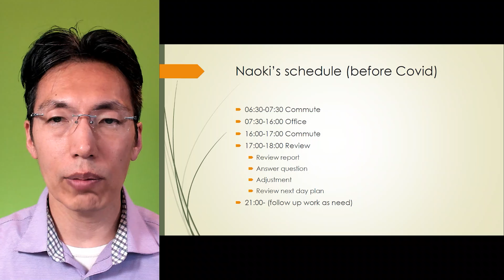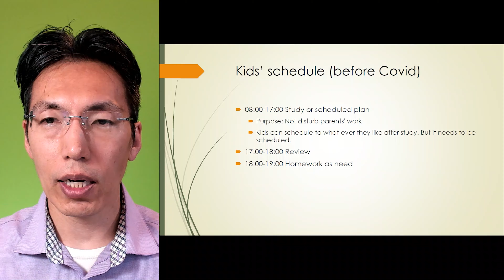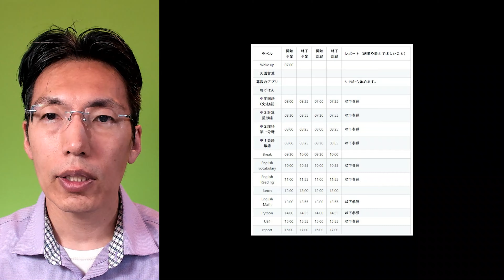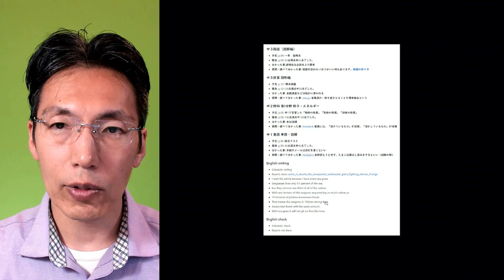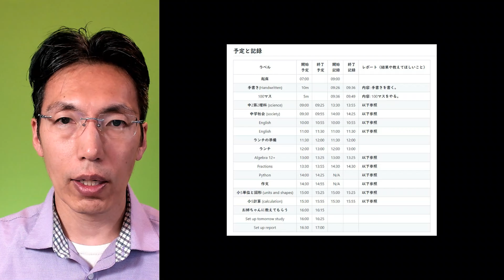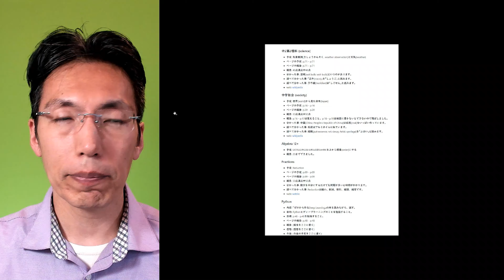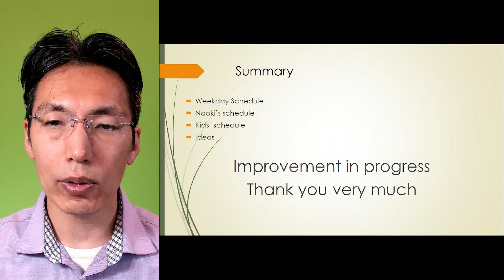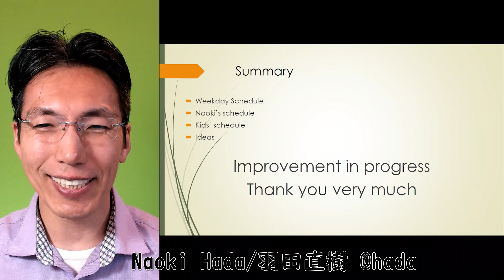Home Schooling by software engineer (English) 2022-01-24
This is our family's home schooling method. It is based on some software development mythology like agile and scrums.

日本語版は、こちらにあります。

Outline:
* Naoki's schedule
* Kids schedule
* Ideas behind
* Samples
* Summary

BGM CREDITS
The Syonin / Ys1 (PC-8801 ver)
Too Full With Love / Ys2 (PC-8801 ver)